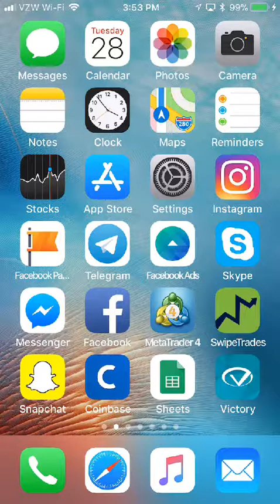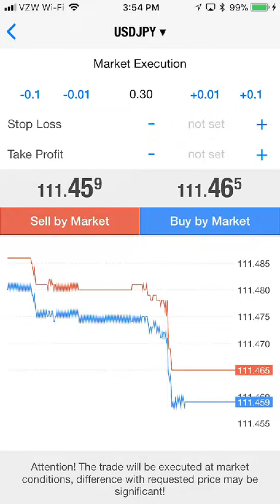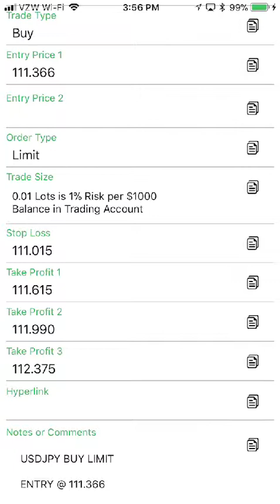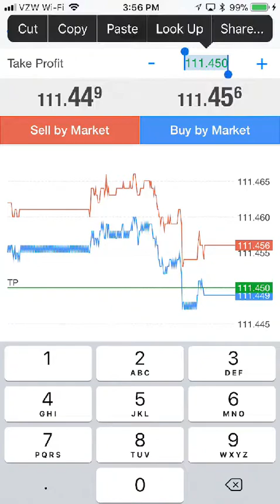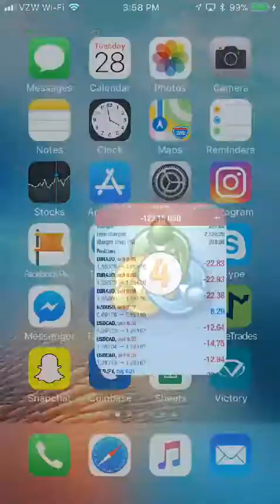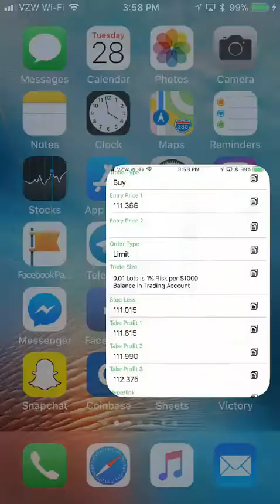IML iMarketsLive How To Enter SwipeTrades Before Entry Price Strategy by Ed Zimbardi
The only company where you can use the product and earn an income without having to sell it to anyone or recruit any team members.

Forex, the foreign exchange is one of the places to earn tremendous amounts of income if you have the right system, resources and tools.  iMarketsLive has them.

For more information on IMarketsLive: Get

There are 7 products that absolutely rock!

READ all of this message before you click the link below to become a customer:

Remember your username and send it over to me as soon as you enroll then let me know when it's completed.

This is an international credit card merchant so if your card declines and you know you have funds then you may have to turn over your card and call customer service then tell them that you are putting a charge through from IMarketsLive an international merchant it is not a security issue or fraud and to authorize the charge as you are going to put it through again then start the enrollment process again using the same link below.

Once I get confirmation from you that you are officially a customer, I will send you further instructions.

Send me your user name as soon as you enrollment is confirmed and I will send you what to do next to get set up.

Be sure when selecting the package it must be this one. It has all the automated trading platforms and SwipeTrades included.

Platinum Package PLUS: $235 Initial Payment and $185 per month.

You may use a Visa or MasterCard no need to use Bitcoin

Message me once you successfully enroll and I'll provide you instructions for the next steps.

ed zimbardi
imarketslive
i markets live
brandon boyd
jason brown
alex morton
christopher terry
david imonitie
michael angel martin
forex
forex trading
bitcoin
options trading
crypto currency
foreigh exchange